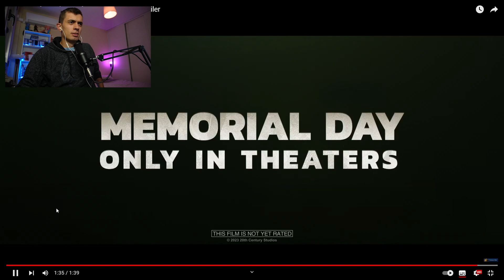KINGDOM OF THE PLANET OF THE APES (EL REINO DEL PLANETA DE LOS SIMIOS) | TRAILER REACTION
- Sinopsis: Ambientada varias generaciones en el futuro tras el reinado de César, en la que los simios son la especie dominante que vive en armonía y los humanos se han visto reducidos a vivir en la sombra. Mientras un nuevo y tiránico líder simio construye su imperio, un joven simio emprende un angustioso viaje que le llevará a cuestionarse todo lo que sabe sobre el pasado y a tomar decisiones que definirán el futuro de simios y humanos por igual.

- Reparto: Owen Teague, Freya Allan, Peter Macon, Kevin Durand, Dichen Lachman, William H. Macy, Neil Sandilands, Sara Wiseman, Eka Darville, Lydia Peckham